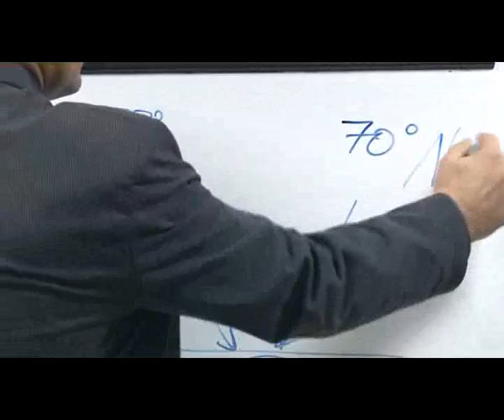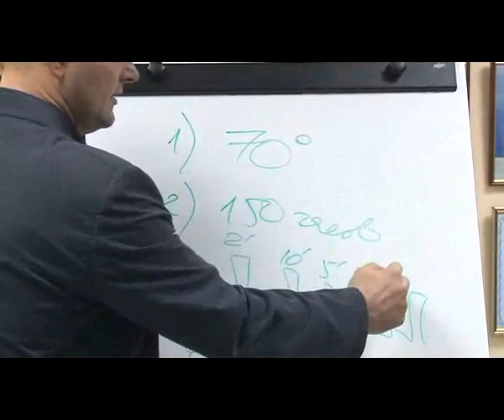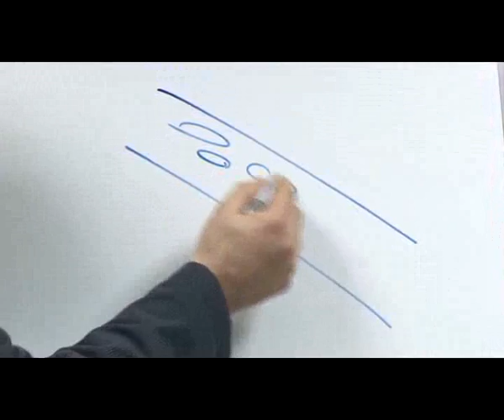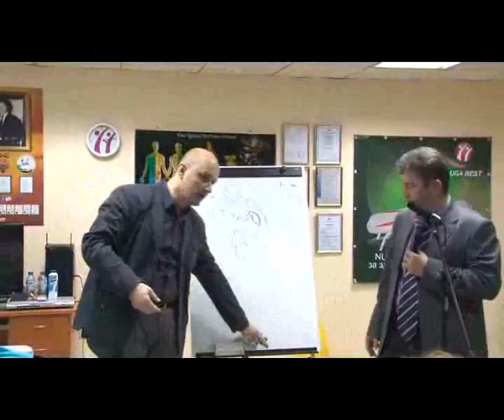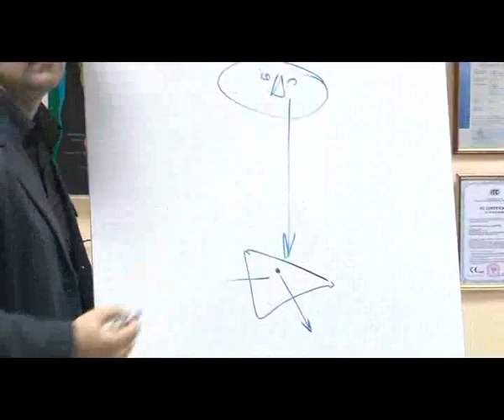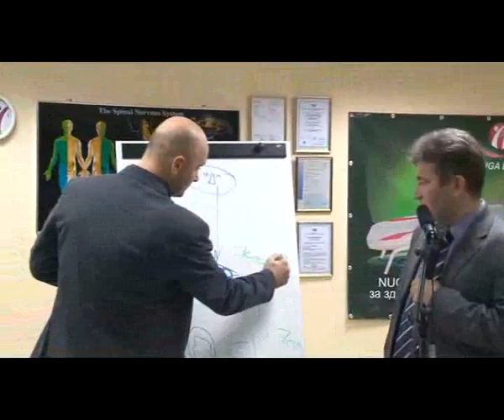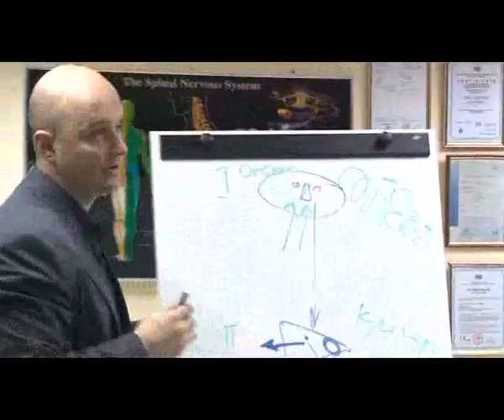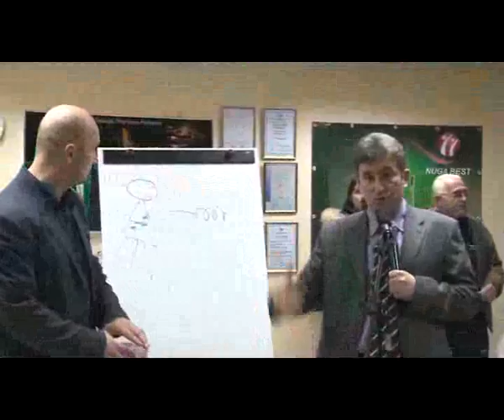Malko Bolgarija 02